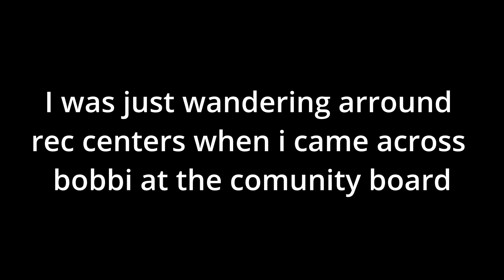The Adventures of Bobbi | RecRoom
i was wandering arround recroom looking for things too do when i came across bobbi XD